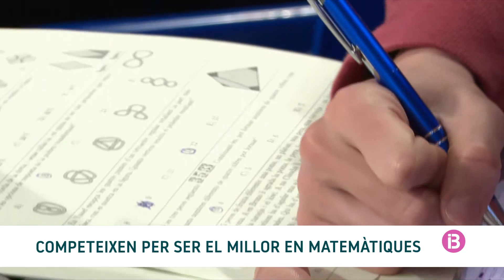RESUM IB3 NOTÍCIES MIGDIA 21/03/2024